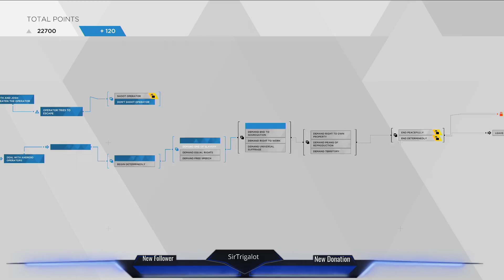Let's Play: Detroit: Become Human #17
No Commentary. Gaming Only